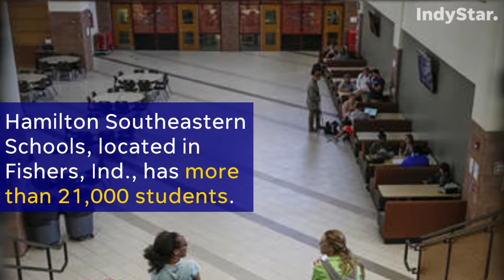Hamilton Southeastern Schools in 30 seconds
A quick run down of the largest school district in Hamilton County.